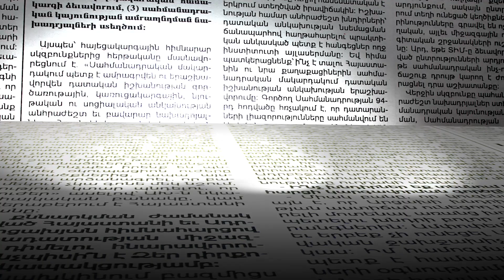Իգոր Խաչատուրովի մասով պետք է կայացվի արդարացման որոշում պաշտպան Միհրան Պողոսյանի ելույթը դատարանու